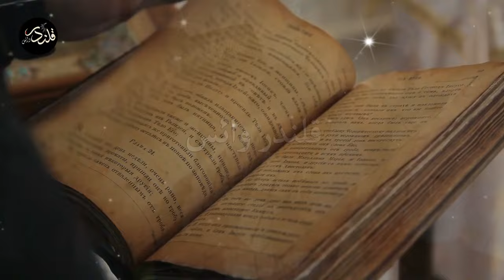Kal Aftari k Doran Namaz Main Farishtay Ka Mojza Allah Hu Akbar | Miracle Of Allah | Qalandar Voice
Kal Aftari k Doran Namaz Main Farishtay Ka Mojza Allah Hukabar | Miracle Of Allah | Qalandar Voice